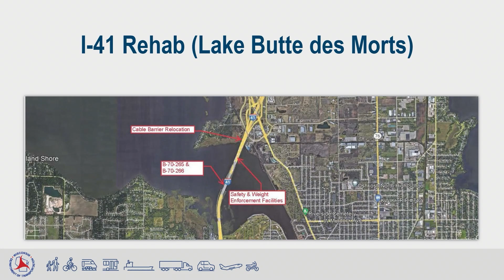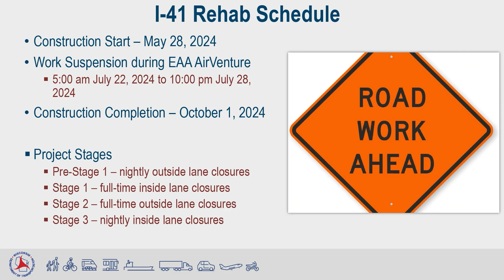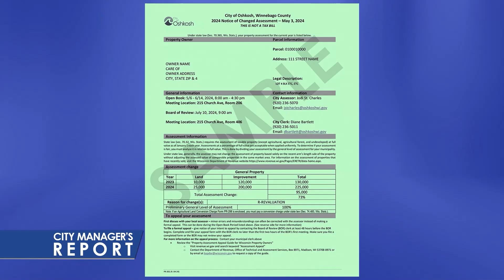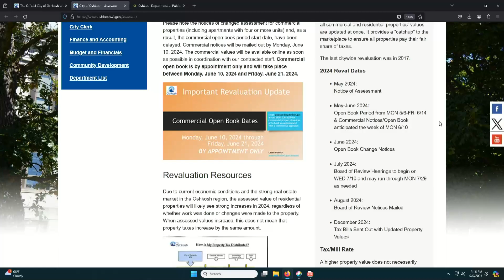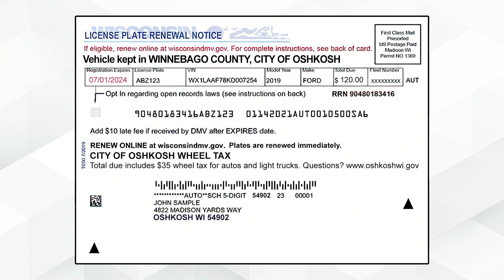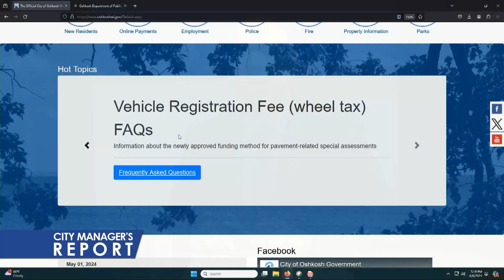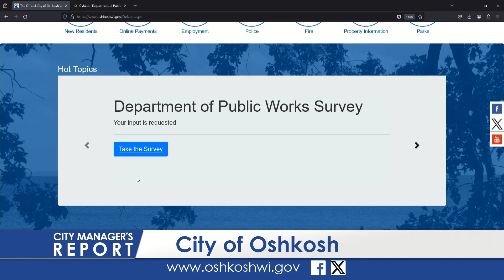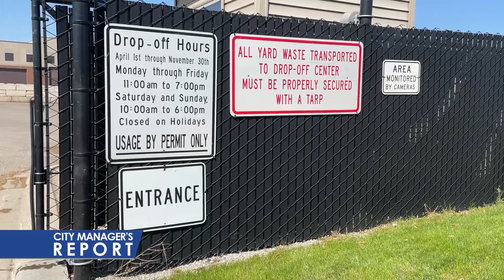City Manager's Report 6/6/24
City updates and a preview of the June 11th Oshkosh Common Council meeting.